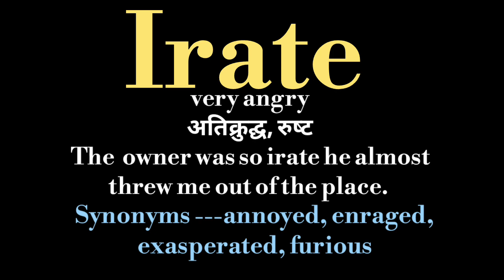Irate meaning l meaning of irate l irate ka matlab Hindi mein kya hota hai l vocabulary